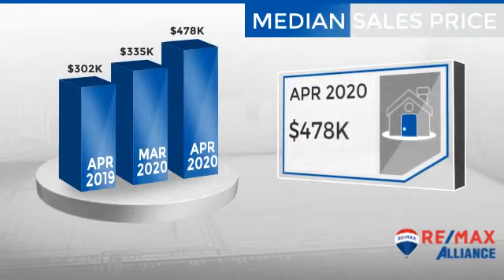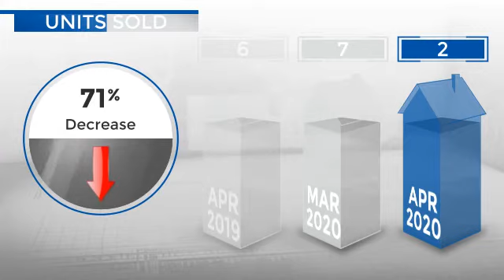Platteville,CO, Real Estate Market Update from REMAX Alliance,May, 2020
REMAX Alliance Video Update recapping market activity within Platteville, CO, during the month of May, 2020